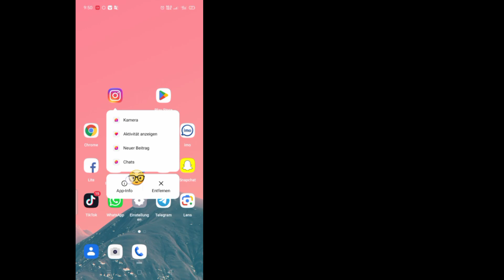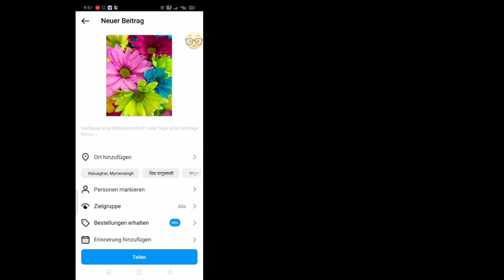So teilen Sie Ihren Instagram-Beitrag, Ihre Reels und Geschichten auf Facebook!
So teilen Sie einen Instagram-Beitrag nach dem Posten auf Facebook |  So teilen Sie Ihren Instagram-Beitrag, Ihre Reels und Geschichten auf Facebook!

 So teilen Sie Ihre Instagram-Inhalte auf Facebook!

 In diesem Video gehe ich die Schritte durch, wie Sie Ihre Post-Reels und Story-Inhalte von Instagram aus auf Facebook teilen.

 Haben Sie Fragen, kommentieren Sie unten